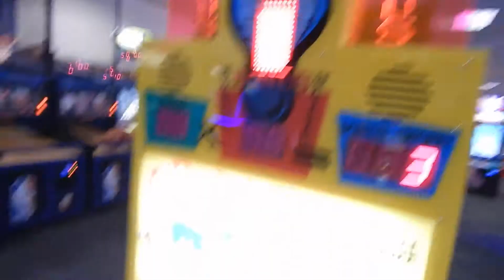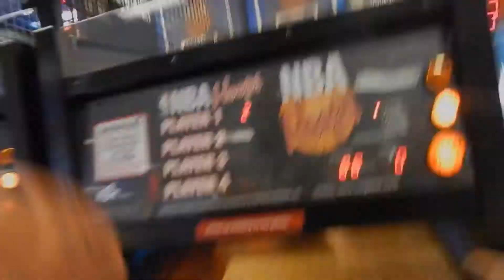Trismac The Everything Diaries - Yes (Ep. 3 Sea. 2) - I See You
It's episode 3 and in this episode of Trismac - The Everything Diaries: Yes, Trismac and his daughter find themselves playing games, shooting baskets, laughing, playing games and winning tickets on a dad and daughter day out. The song being played during this episode is called "I See You" (Feat. Pharoah) Produced by Trismac and Will be on "YES" the album. Enjoy this episode and as always, this is The Everything Diaries: Yes."